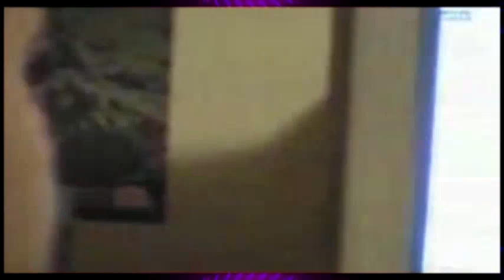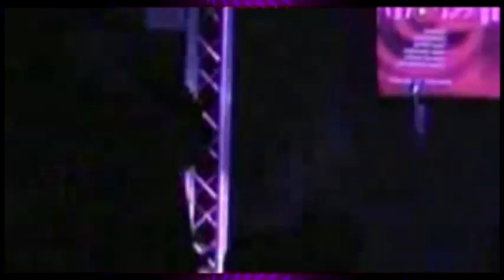BOA MIX 10 MEDLEY TECNO 4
SINTONIA 100 LOS MEJORES COMENTARIOS Y LA MEJOR MÚSICA